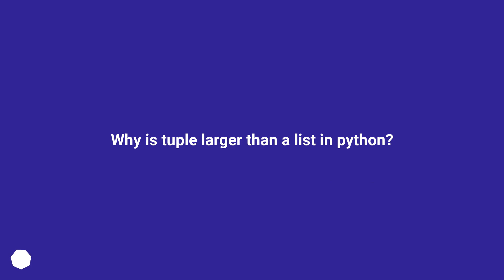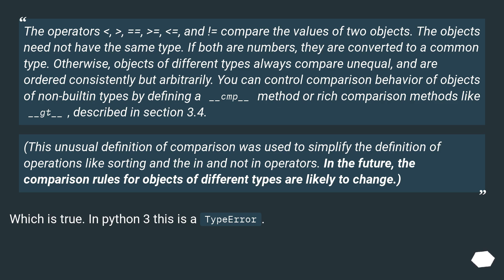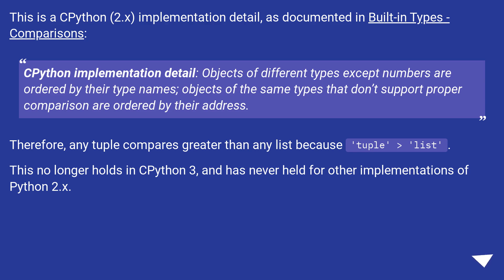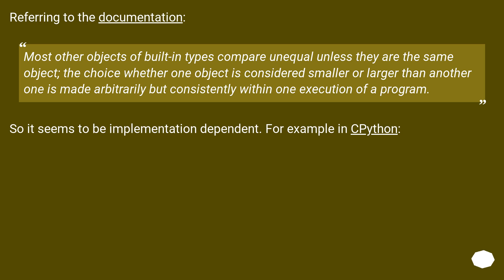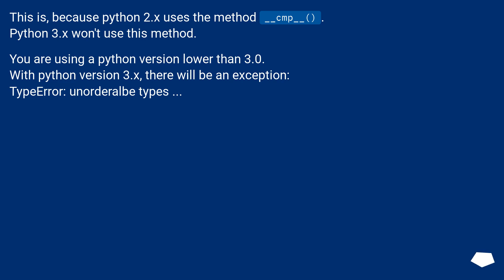Why is tuple larger than a list in python?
Track title: Magical Minnie Puzzles

Chapters
00:00 Question
00:43 Accepted answer (Score 4)
02:13 Answer 2 (Score 2)
02:58 Answer 3 (Score 1)
03:43 Answer 4 (Score 0)
04:12 Thank you